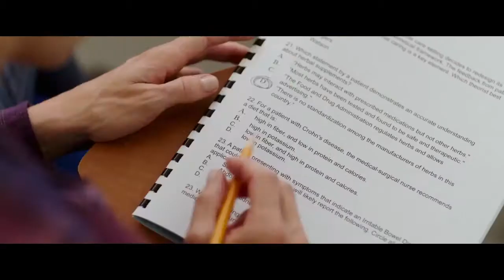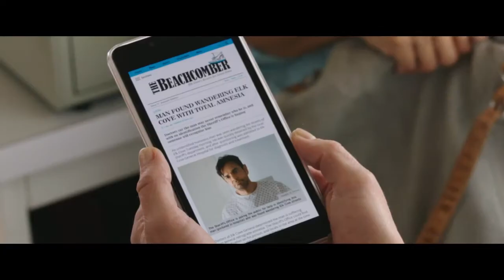Overboard | Official Trailer | (2018)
Overboard (2018)

Directors: Bob Fisher, Rob Greenberg
Stars: Anna Faris, Eva Longoria, John Hannah, Eugenio Derbez, Emily Maddison